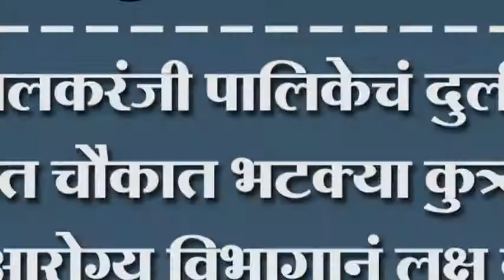थोरात चौकात भटक्या कुत्र्यांचा त्रास आरोग्य विभागानं लक्ष दयावं केली मागणी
इचलकरंजी पालिकेचं दुर्लक्ष. थोरात चौकात भटक्या कुत्र्यांचा त्रास आरोग्य विभागानं लक्ष दयावं केली मागणी